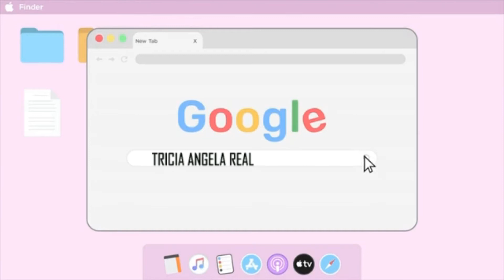New INTRO and OUTRO using OLIVE VIDEO EDITOR| HD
Hi I'm Tricia! :)

Sharing with you my newly created INTRO and OUTRO using a free editor! Yes, it is free to use OLIVE VIDEO EDITOR! :)

Feel free to comment down below if you want to see more sample videos including no text templates created using this tool and watch out for upcoming video tutorials using OLIVE VIDEO EDITOR.